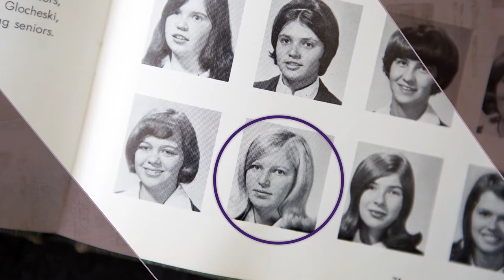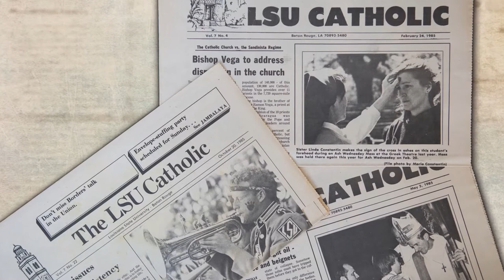2017 LSU Manship Hall of Fame Inductee Marie Constantin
Marie Constantin didn't get started in photography until she was in her early 30's; however, it didn't take long for Marie to realize she had stumbled upon her true calling.  Constantin's reputation as a world renowned photographer was sealed when the Vatican choose one of her photos of Mother Teresa to be used at St. Peter's Square during Mother Teresa's Beautification ceremony in 2003.  Constantin, a 1986 Manship School Graduate was one of three former Manship Alumni who were inducted into the school's Hall of Fame on Thursday, September 14th. Congratulations to Marie Constantin.